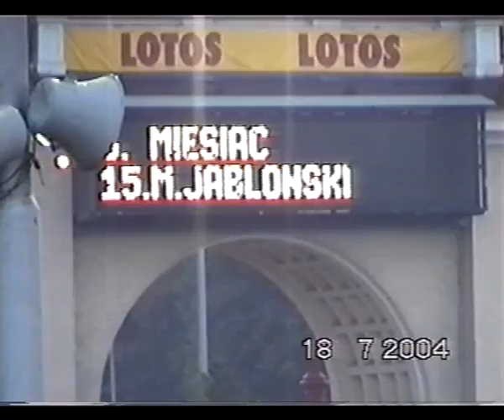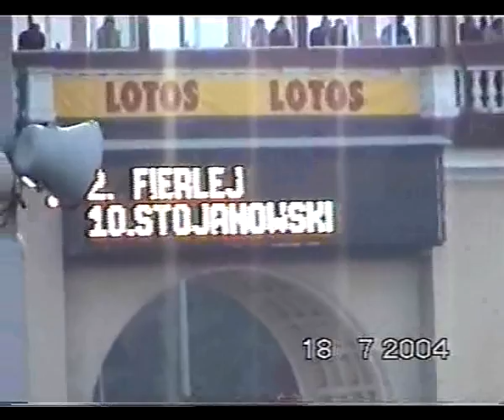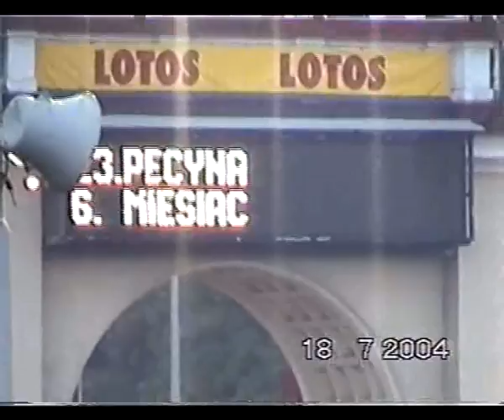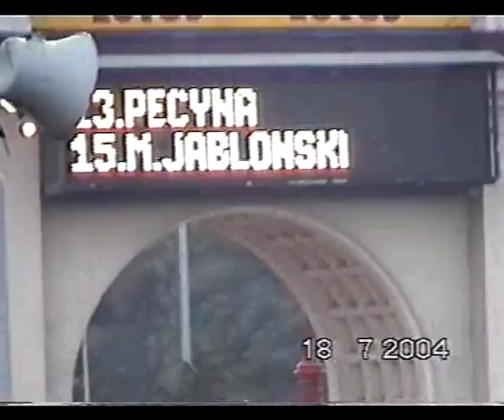Wybrzeże TV: GKS Wybrzeże - Marma Rzeszów Play-Off 2004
GKS Wybrzeże - Marma Rzeszów Play-Off 2004
Archiwum WybrzeżeTV